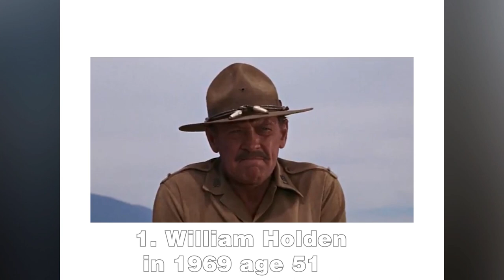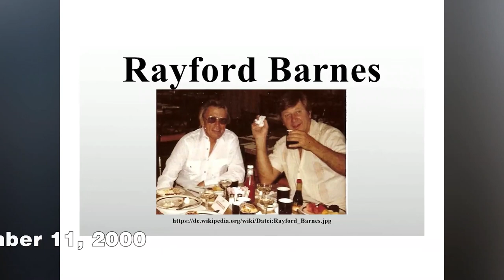THE WILD BUNCH 1969 Cast Then And Now ⭐ (53 Years After)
The Wild Bunch is a 1969 American epic Revisionist Western action drama film directed by Sam Peckinpah and starring William Holden, Ernest Borgnine, Robert Ryan, Edmond O'Brien, Ben Johnson and Warren Oates.
Now, Let's compare the current appearances of the "The Wild Bunch" cast members to how they appeared in the show.
- The cast of "The Wild Bunch": William Holden as Pike, Ernest Borgnine as Dutch, Robert Ryan as Thornton, Edmond O'Brien as Sykes, Warren Oates as Lyle Gorch,...
- Hollywood Star Then and Now
- Do You Remember Classic Star?